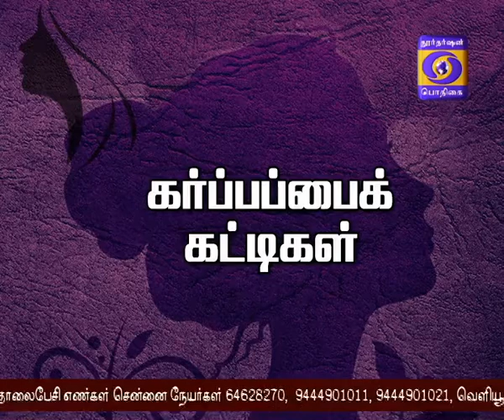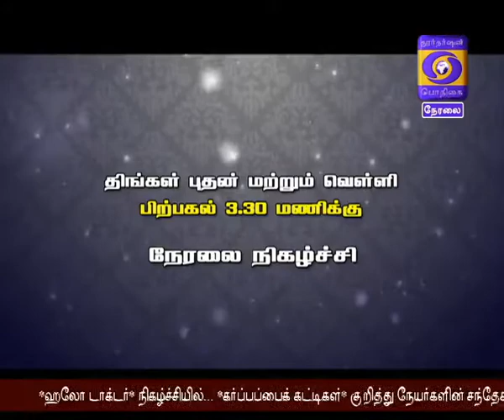HELLO DOCTOR 26-02-2018